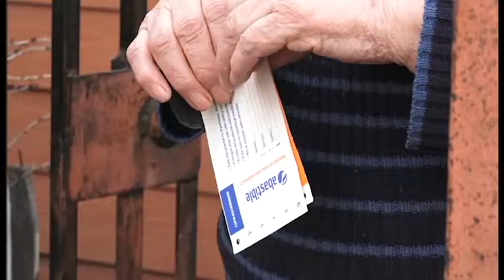Ayudas del Municipio